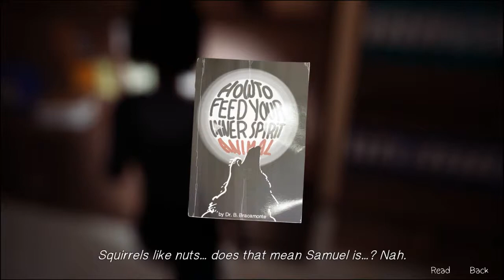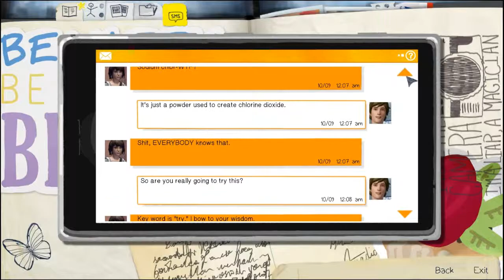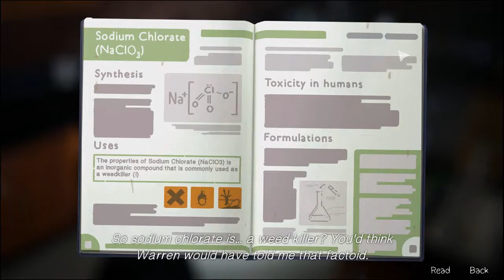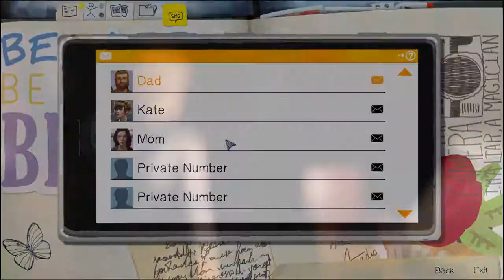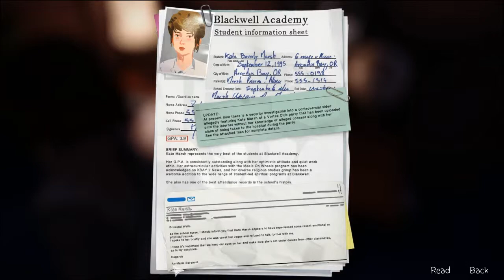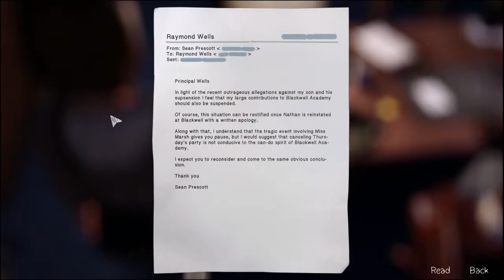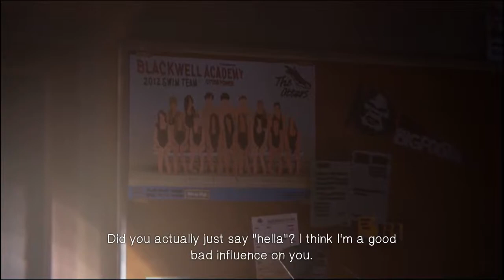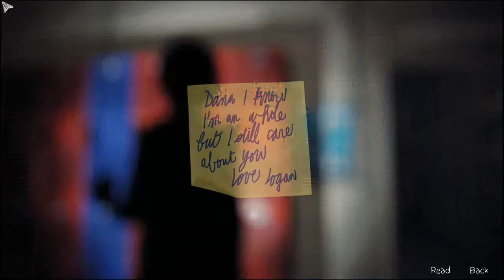Stefan Plays Life Is Strange Ep 3 Part 2